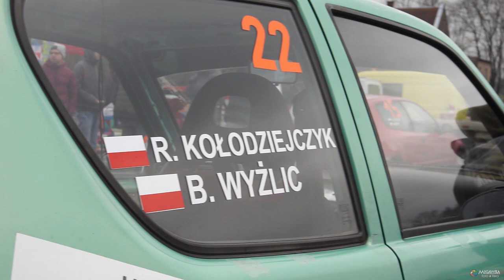Mistrzostwa Ziemi Lubawskiej 2020 /1 Runda PLD